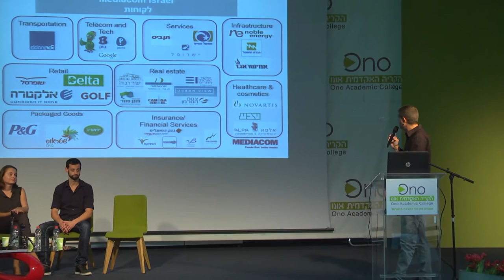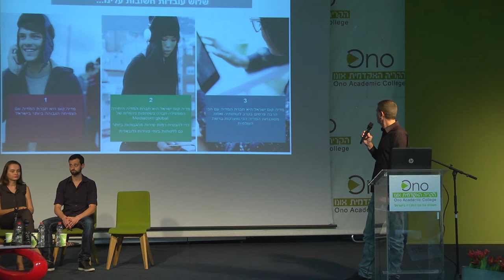פאנל מדיה פלנינג-בהנחיית המרצה ד"ר יניב גוילי